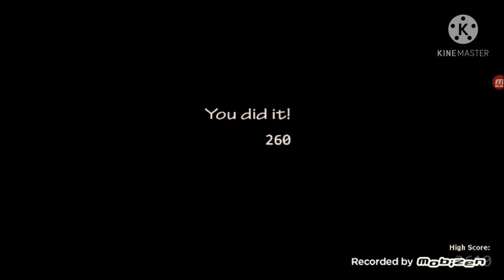[FIVE NIGHT AT FREDDY'S ULTIMATE CUSTOM NIGHT: RABBIT ATTACK 3][REMASTERED][2021]